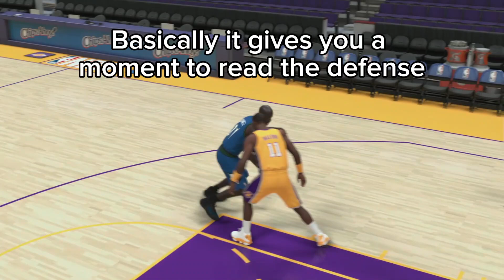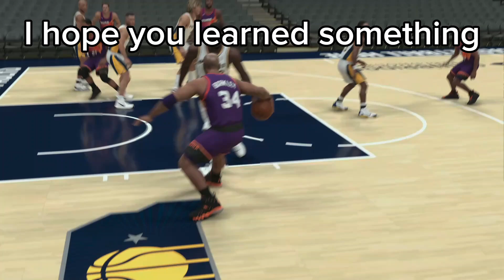The Circle of Post up Life (Pop Out) Post Moves in NBA 2K24